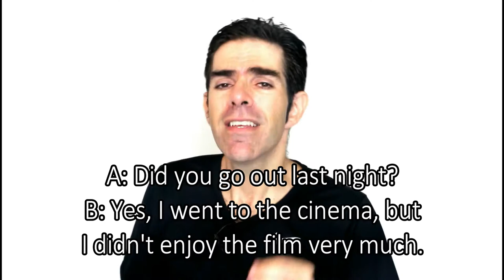GRAMMAR: Simple Past!!! | Prof. Newton Rocha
Tema da VIDEO AULA de Inglês de hoje:
Simple Past!